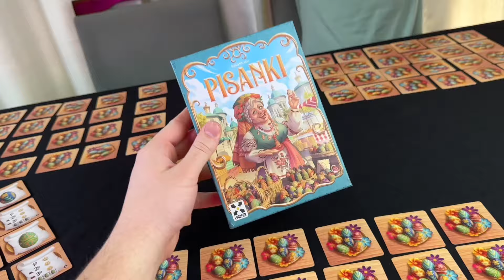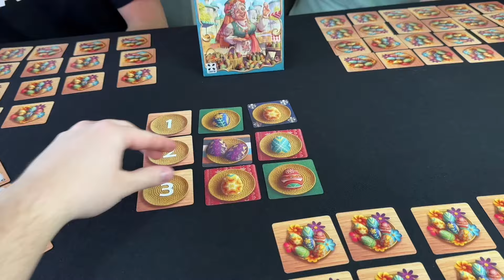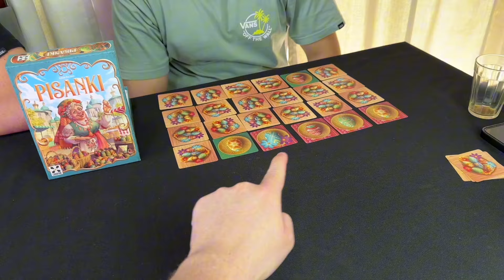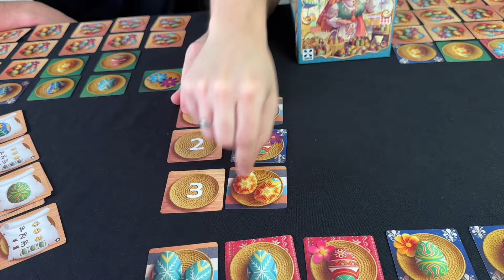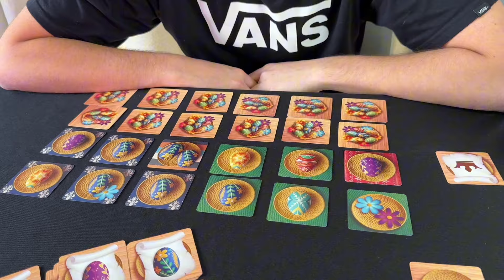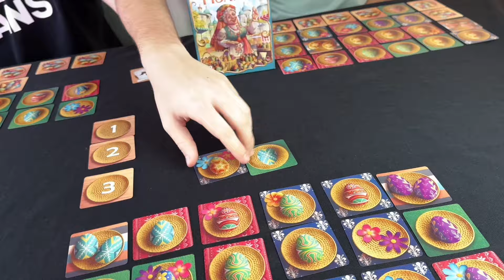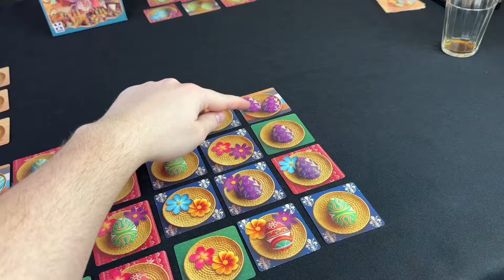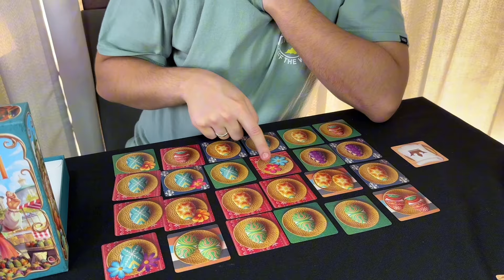PISANKI - Gameplay resumida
Fala galera !! Curtiu o vídeo ? Compartilhe com um amigo e siga o duque também no IG (@duquebg), tem conteúdo lá (quase) todo dia, fiquem ligados !!